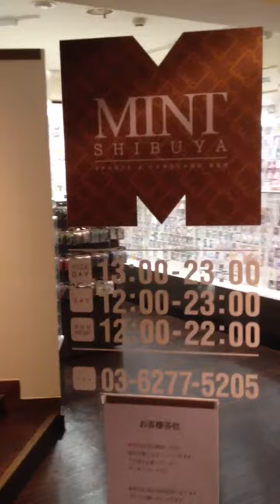The Mint Baseball Card Shop in Tokyo, Japan